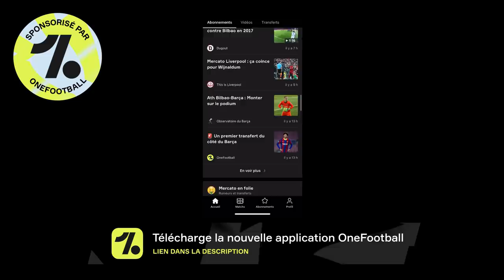DES GUERRIERS!!! Trincao et Messi renversent le match | Betis VS Barça (2-3) - Le debrief